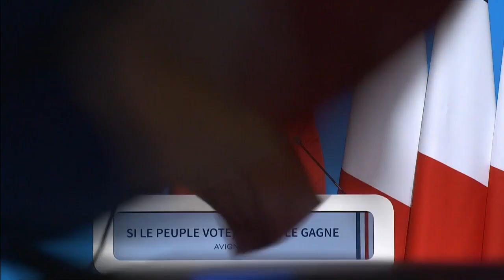Le meeting de Marine Le Pen à Avignon en intégralité (14 avril 2022)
Le meeting de Marine Le Pen à Avignon en intégralité le 14 avril 2022